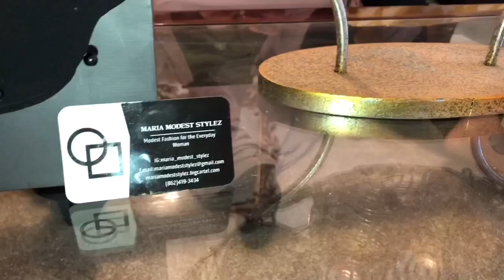INSIGHTS OF A BMW Trailer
Asaalamu Alaikum,
We are delighted to share with you all the trailer of Insights of a BMW. Follow our Instagram as well, to remain updated on future content @insightsofabmw.

Our Individual Instagrams:
(right to left)